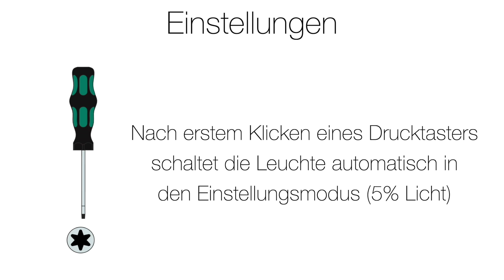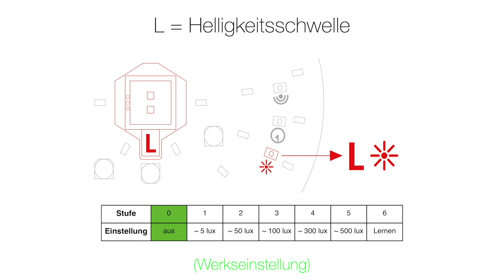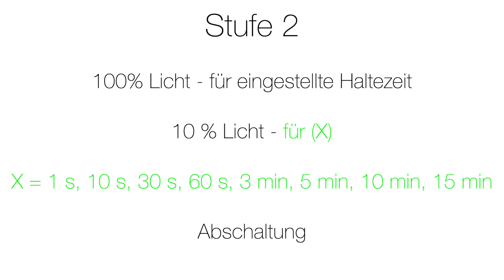HF-Bewegungsmelder | Ideal für Treppenhäuser und Flure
RZB HF-Bewegungsmelder gültig für diese Serien:

- Flat Slim
- Flat Basic
- Flat Polymero
- Flat Polymero Kreis
- Flat Polymero Kreis Slim
- Flat Polymero IP43/44